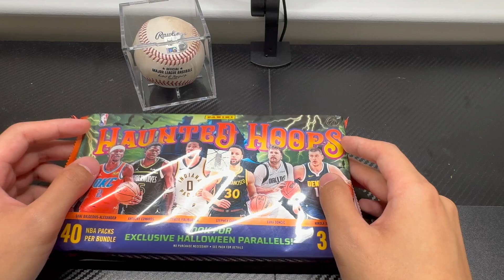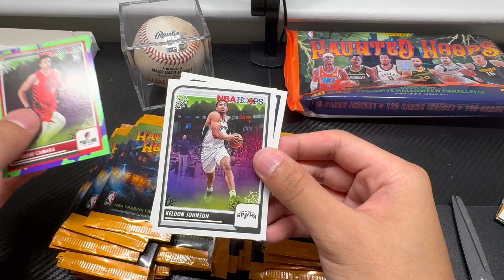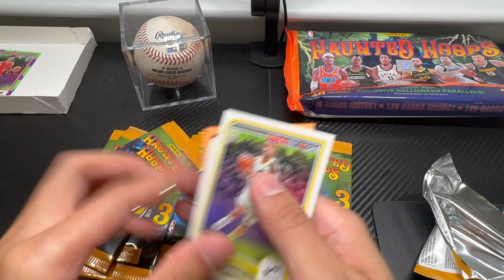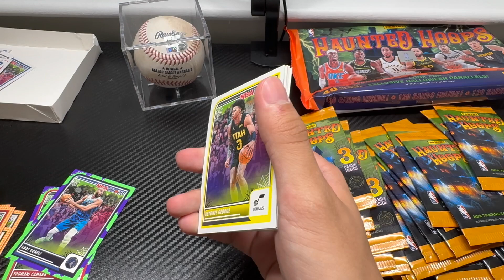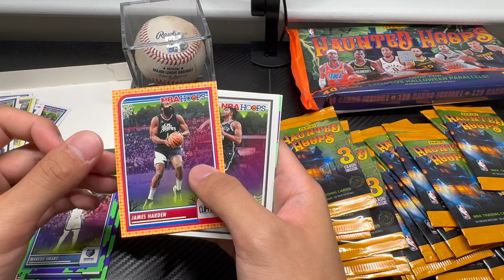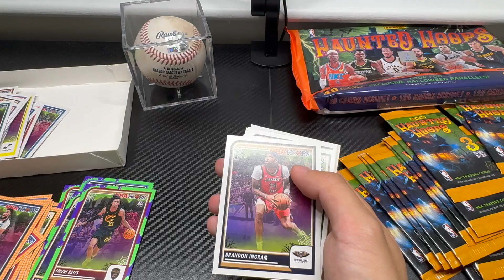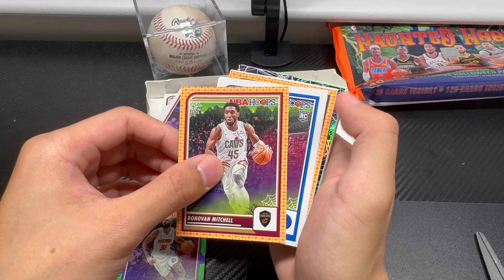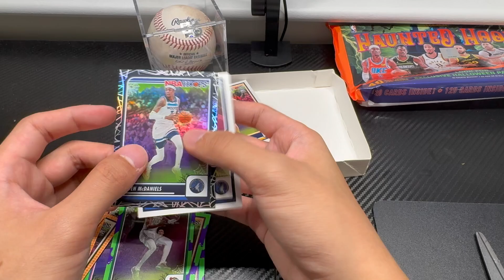萬聖節限定籃球卡 CP值首選卡盒 超多卡 | NBA開季 | Haunted hoops Panini 2024 | PSA鑑定團開徵中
Second Take PSA鑑定團持續開徵中，純卡相一張975。詳情請洽IG: @2Second_Take2
Second Take 是由兩位熱血及熱愛體育人士所主持的，盡量以最真實，歡樂，有趣的方式呈現最Real 的影片給熱愛體育的觀眾們